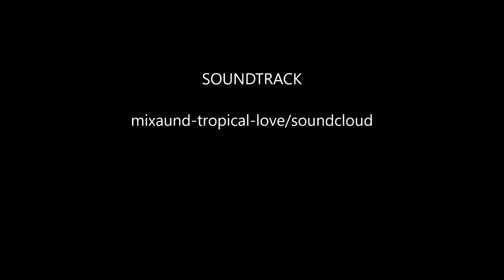arena 01321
working on my gimbal  techniques!